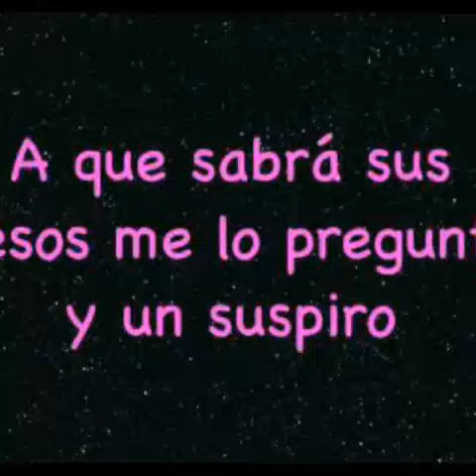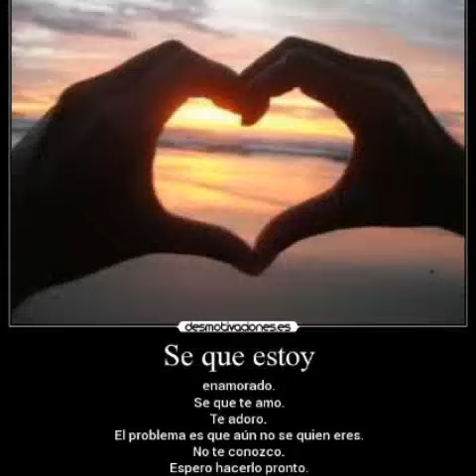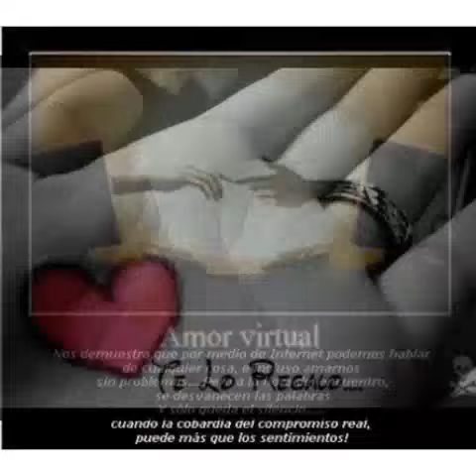No importa la distancia......